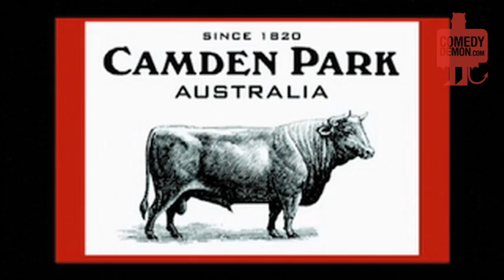Lucy Loves You... Friends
Friendster, MySpace, Facebook. Lucy Porter hates them all. She can't get enough of you though!

Made exclusively for ComedyDemon.com